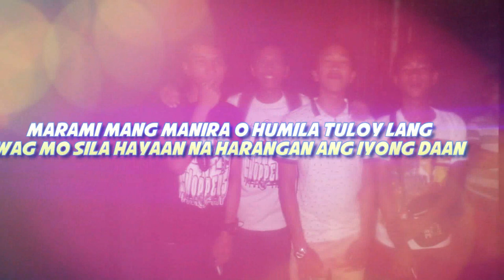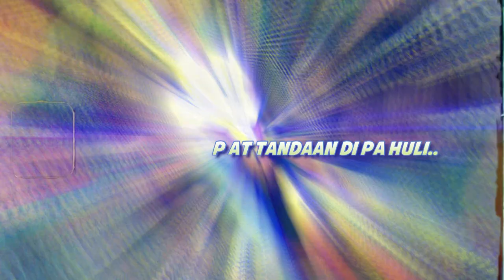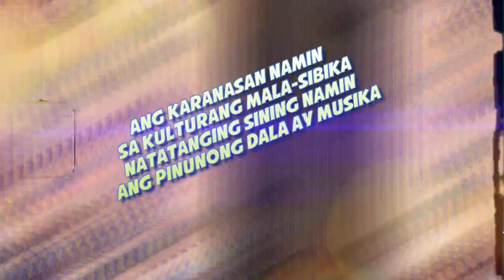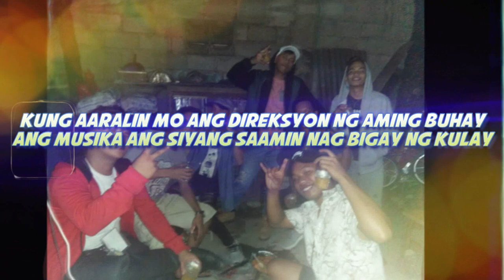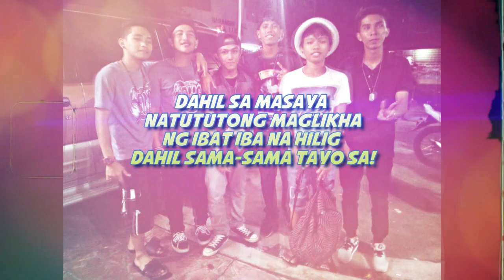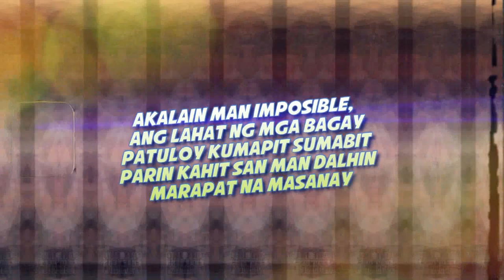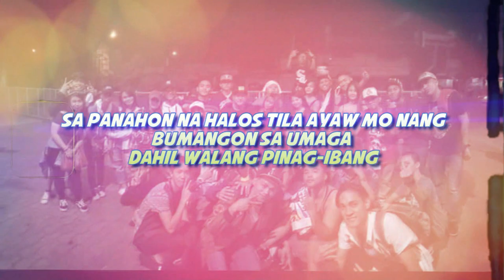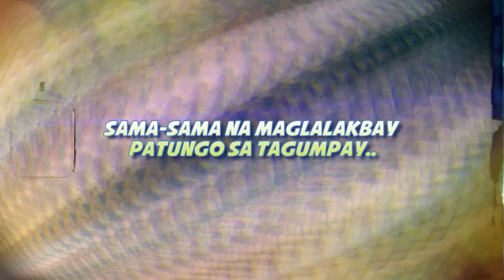SECTION 1 - ONE MIC CHOPPERS (Official Lyrics Video) [2018 Unreleased Track]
Makalipas ang higit apat na taon, ngayon lang to nailabas. Naging abala at nagkaron man kami ng kanya-kanya naming mga ganap sa buhay, atleast hindi parin nakalimot at andun parin ang enerhiya para magpatuloy. After neto mai-released ay abangan niyo ang bago naming paparating! Muling pagkakabuklod buklod at pagkakabuo ng grupo gamit ang iisang instrumento ng musika. Maraming salamat sa mga nakasuporta mula noon hanggang ngayon!
Recorded at Creezy Wreckordz
Mix and Mastered by: P-Creezy
Edited/Graphics by: Vincent Bautista
Composed by: Mayow, Marshall J, JN, J.Stan E., J-Khali, Janrah, Acsa, A.Shot, JMist, Jr.Weezy, Soul & YoungWeezy ft. Clarissa